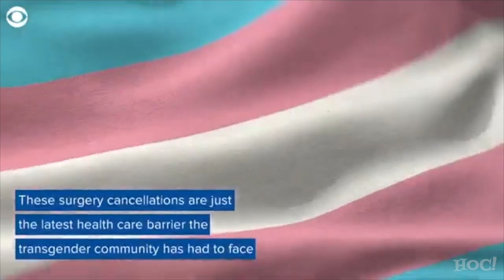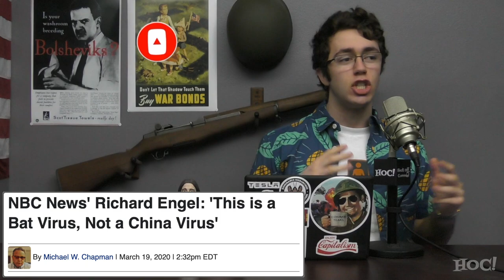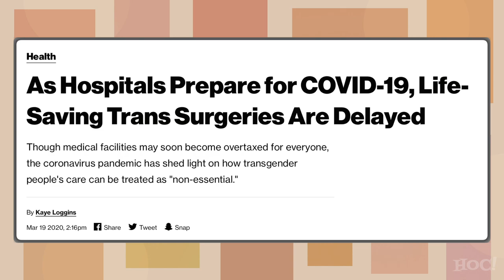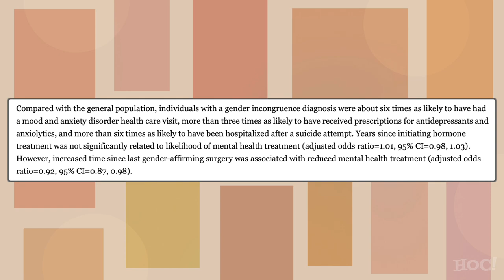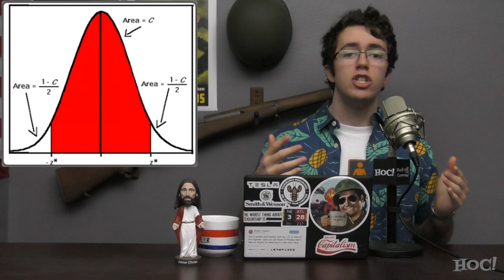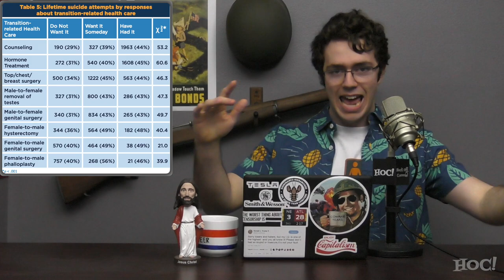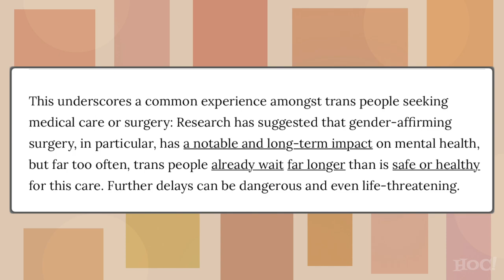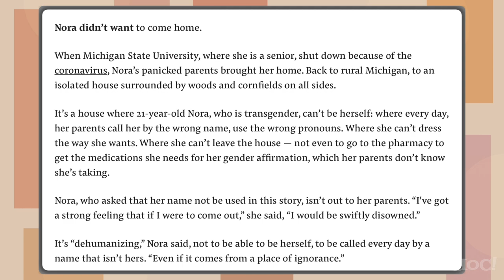Apparently Coronavirus Is Transphobic | Heck Off, Commie!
As the Coronavirus pandemic continues to overwhelm the medical facilities of the United States, the left has taken it upon themselves to remind us that the pandemic has created a significant obstacle for transgender people to get sex-reassignment surgeries. Both the effectiveness of these procedures and their prioritization given the context ought to be called into question.